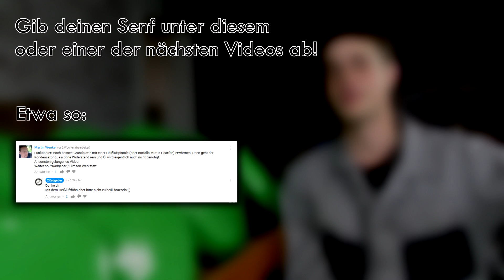Verlosung [Einsendefrist abgelaufen]: 10x Tank/Seitendeckel Sets - 5000 Abonnenten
Wie ihr daran teilnehmen könnt, erfahrt ihr in diesem Video ;)!

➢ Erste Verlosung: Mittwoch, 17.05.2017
Vier Sets werden zufällig unter allen Kommentaren dieses Videos verlost.

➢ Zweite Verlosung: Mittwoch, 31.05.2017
Fünf weitere Sets werden unter allen Kommentaren der neuen Videos verlost, die in dem Zeitraum vom 10.05. bis zum 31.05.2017 erscheinen. Heißt also: Fleißig kommentieren, aber bitte kein Spam :)!

➢ Dritte Verlosung:  ??.??.2017
Das Stickerbomb-Set wird zeitnah in einem extra Video verlost. Also immer schön einschalten und nichts mehr verpassen!

Danke an unsere Community und allen Teilnehmern viel Erfolg!